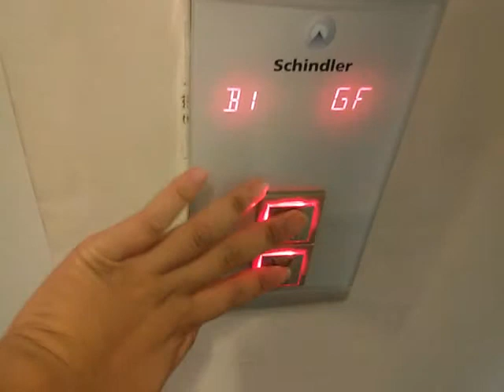Hall Call Cancellation Time! Schindler 3300 AP MRL Elevators